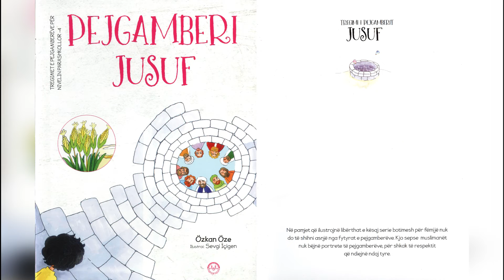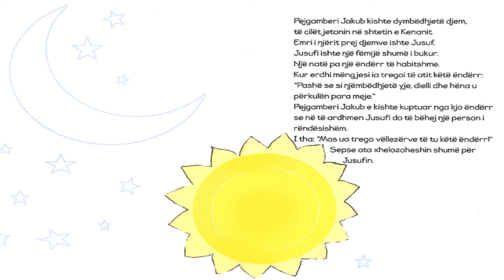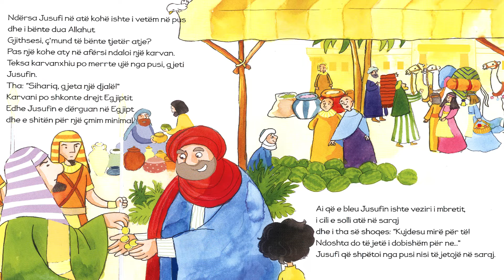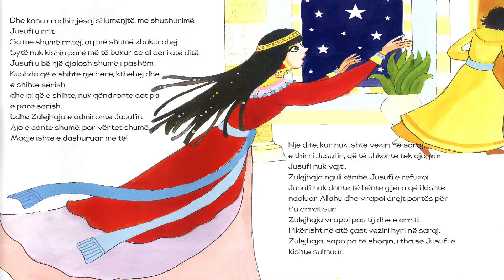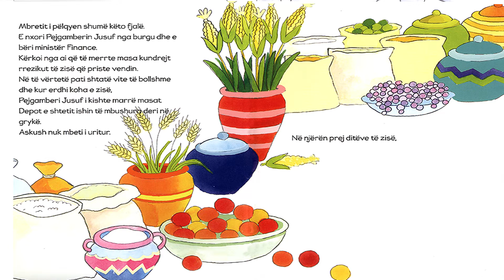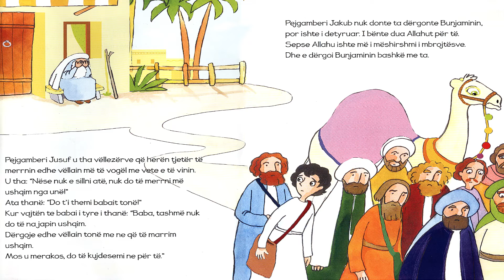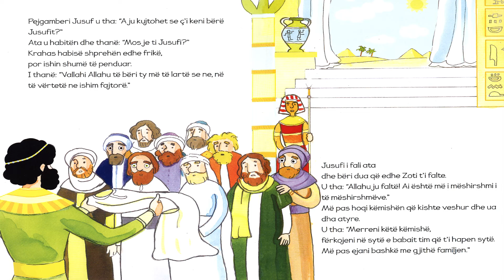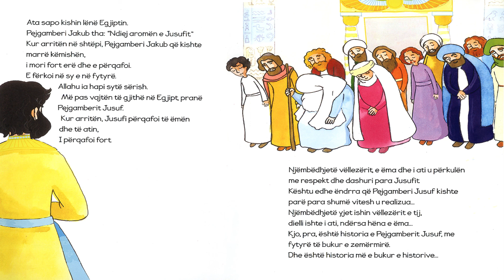Histori të pejgamberëve - Jusuf a.s